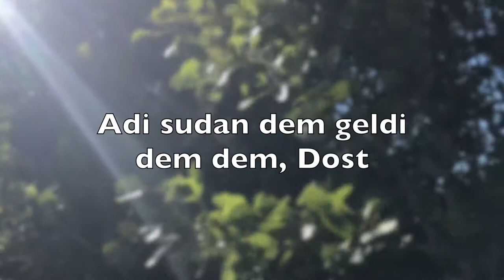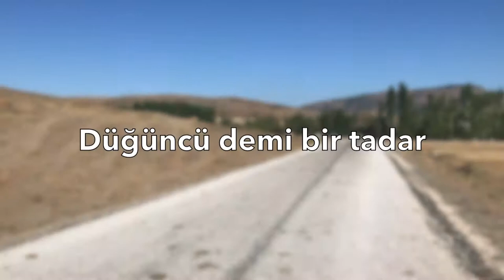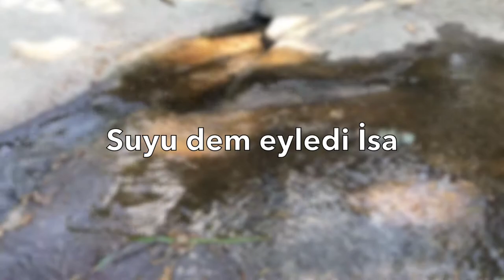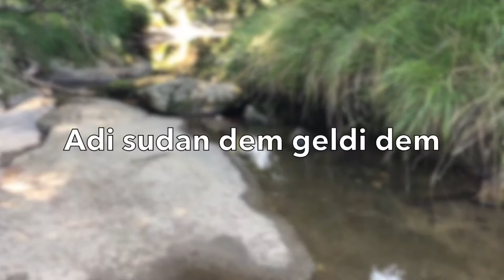"Dem Geldi Dem" (Cem Kervan) Söz Videosu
Albüm: "Dem Geldi Dem" (Cem Kervan)
2. Eser: "Dem Geldi Dem"

Sözler:

Dem Geldi Dem

Düğüne dolu yetmedi
Dediler ki kalmadı dem
Küplere su doldur dedi
Adi sudan dem geldi dem (dem)
 Bağlantı: Hudey hudey hudey dem dem
                Hudey hudey hudey dem dem

Düğüncü demi bir tadar
En değerli şarabı der
Saklamışsın sona kadar
Adi sudan dem geldi dem (dem)  Bağlantı

Suyu kan eyledi Musa
Suyu dem eyledi İsa
Şeriat değil hadise

Yaşamımız ölü iken
Bir düğüne dönüştüren
İsa her an bizimleyken